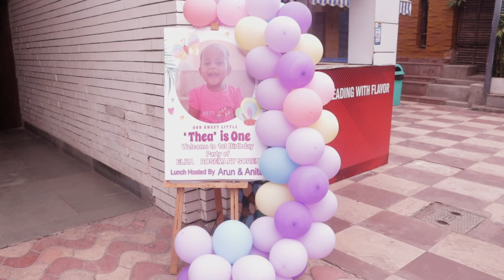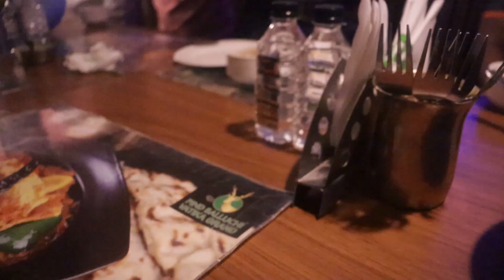Birthday Party Vlog l Delhi l Santhali vlog l viral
This event held on last mouth in delhi 2023. its was good event we enjoy lots.